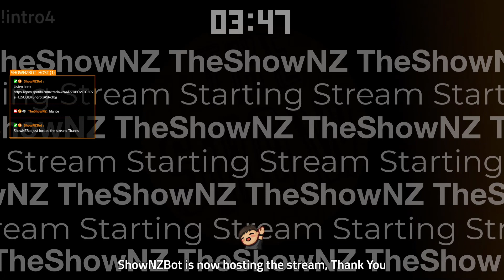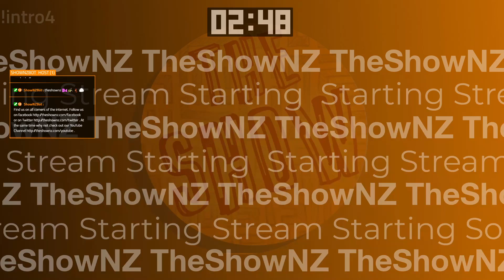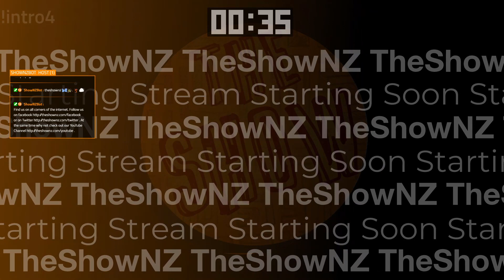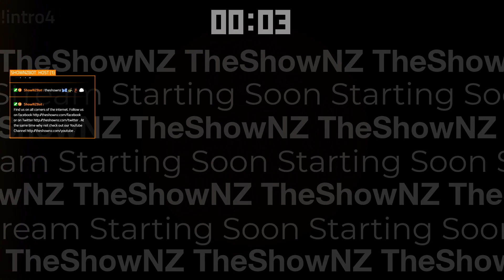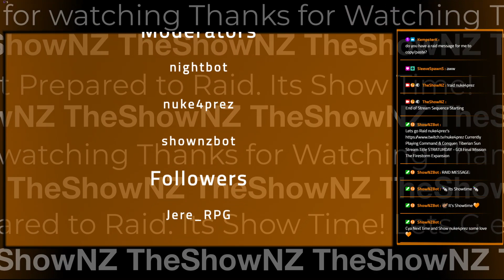Oh Snap Is that a Win | Stream #27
You'll never believe what happens at 01:20:00

Only took us 54+hours and 747 matches to finally win one